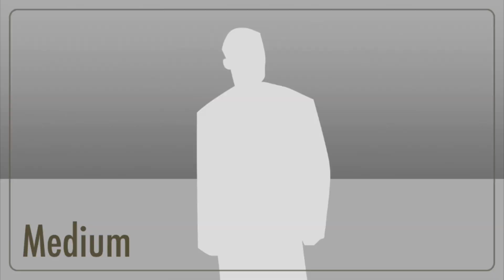My second movie